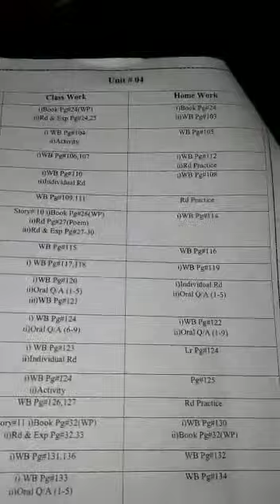Day63_English literature_ #57